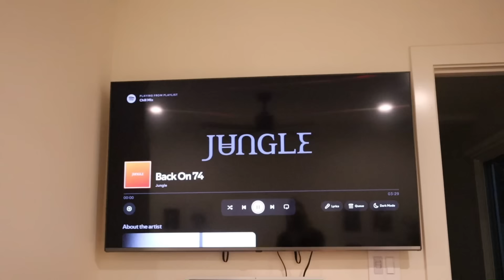a weekend decorating for fall + time with friends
☼ Amazon Storefront ☼